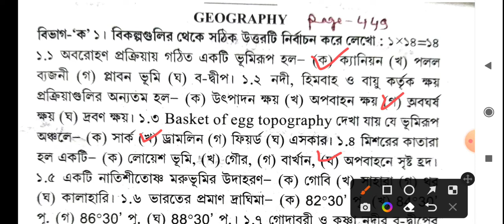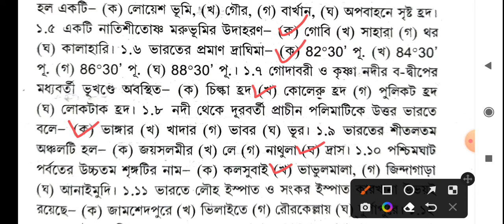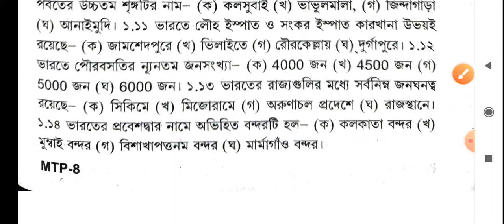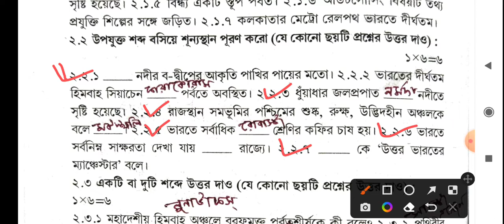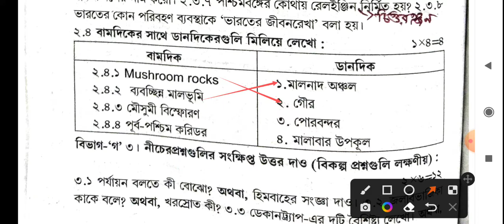abta test paper 2022 class 10 Geography page 449.Madhyamik test paper 2022 geography page 449.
class 10 test paper 2022 geography.  Class 10 test paper 2022 geography page 449. Abta test paper 2022 Geography Page 449 solved.